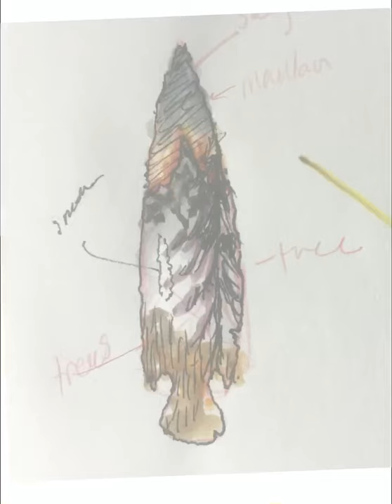Sticker Commission: Tip of The Spear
This speed paint is a commission I did for a client. He wanted a spear shaped sticker and in it, a forest fire and a mountain in the back ground. The Text on the banner reads "The Tip of The Spear"